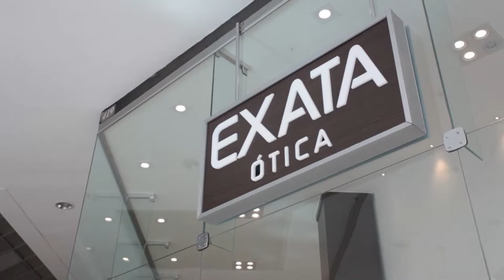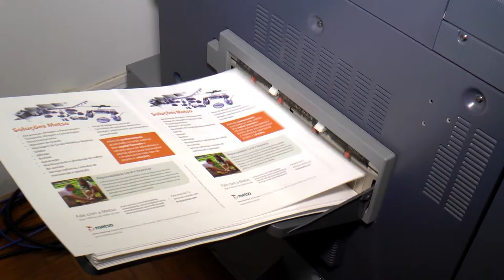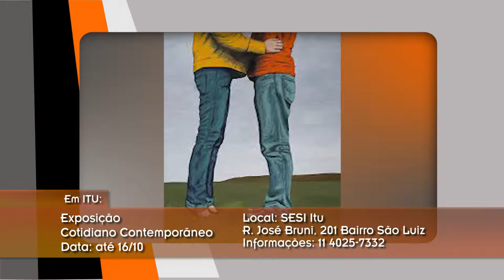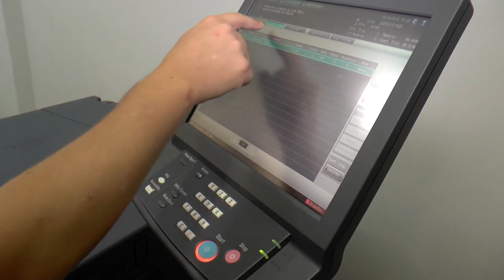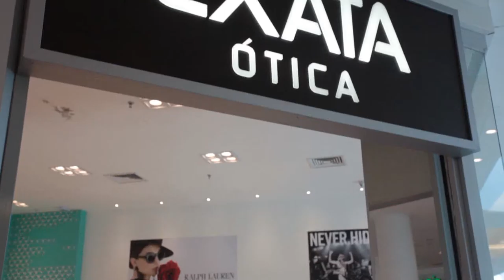Em Pauta 83 | Evelyn Rocha e Amanda Antunes